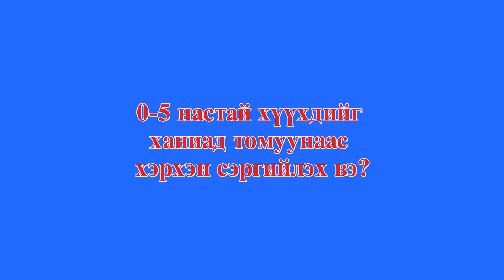0-5 настай хүүхдийг ханиад томуугаас сэргийлэх